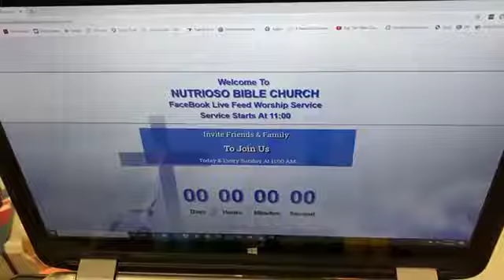Nutrioso Bible Church 9 6 2020 Worship Service Pastor Tom White